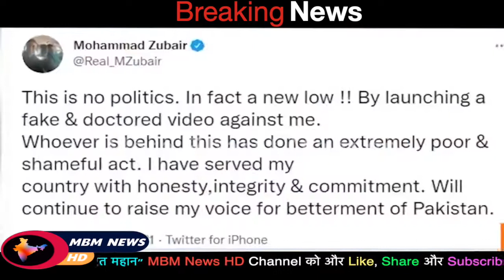Dirty politics of PAK: Video of former Sindh governor with several girls goes viral| pak media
Pak media saying after this the reaction which came from the Pak PM Imran khan was not only undiplomatic but also childish. After the cancellation of the talks betwen the bpth respective countries, Imran Khan went to Twitter and called Indian PM Modi a small man in a big office. Pak media saying by doing that Imran Khan closed the possibility of a back door diplomacy. Pak media saying that Imran Khan can't talk about another country's Prime Minister like he talk about his opposition leader, he need to learn about diplomatic approach like previous Pak PM Nawaz Sharif. Pak media saying that without good relationship with India Pakistan can never complete the China–Pakistan Economic Corridor also known as CPEC Project. Pak media saying that America building up India against China and Pakistan and if Pakistan don't play well then Pakistan an't have a good relation with India in this region. Pak media saying that both Pak and Indian Establishment need to sit together and resolve the issues other America will take the advantage and try to build India in the South Asian Region to further American interest.

rauf klasra, pak media on india latest attack, pak media on india israel latest, pak media on india latest weapons, pak media on india latest india vs srilanka, pak media reaction on india latest,